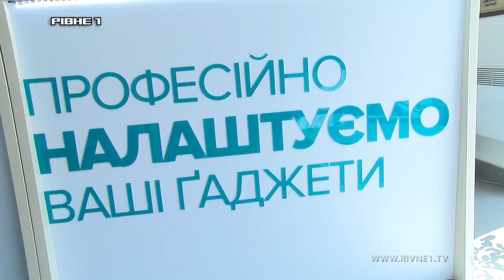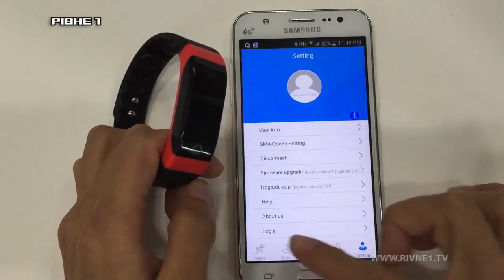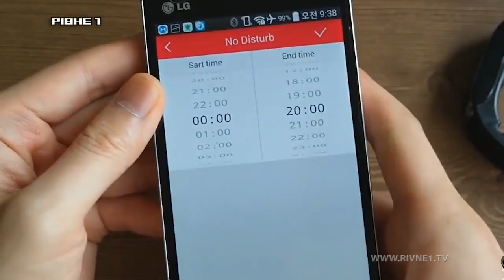Школа майстрів. Ефективне тренування разом із фітнес-браслетом: як його обрати?